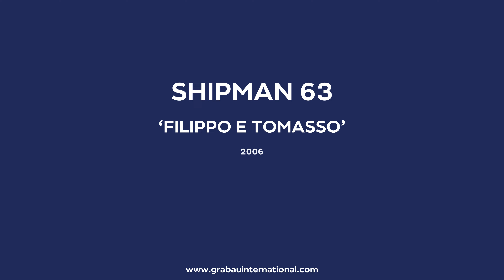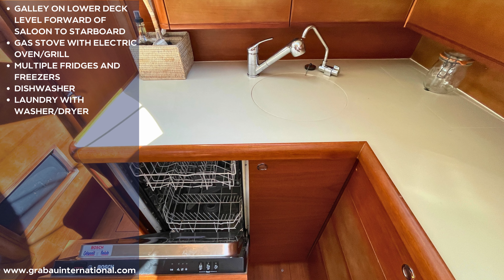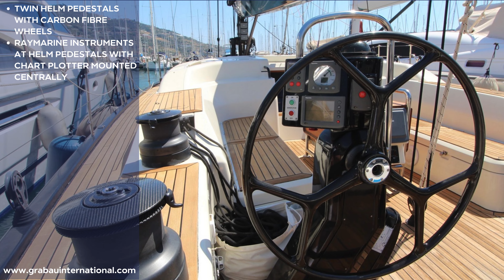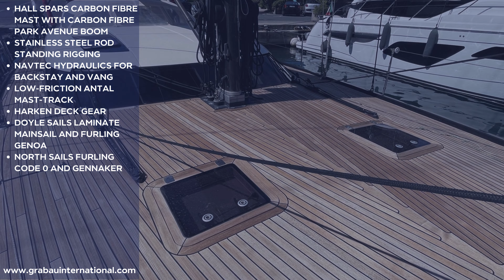2006 SHIPMAN 63 'Filippo e Tomasso' | Sailing Yacht for sale with Grabau International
Carbon-hulled blue water speed machine from Seaway in 2006. Fantastic specification with everything you could need to cross oceans quickly in absolute comfort and safety. A great opportunity to escape the rat race… at speed.